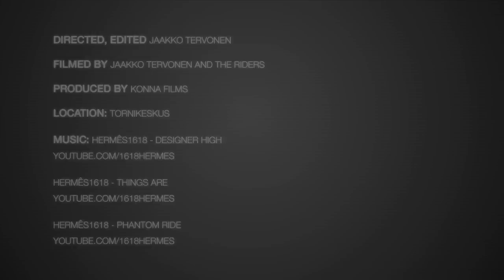DC Shoes Finland x GoPro - Episode 2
DC Shoes Finland Snowboard team's new video project "DC x GoPro". Episode no.2 is filmed at resort called "Tornikeskus" with Jani Sorasalmi, Joel Ahola and Michael Ståhlberg